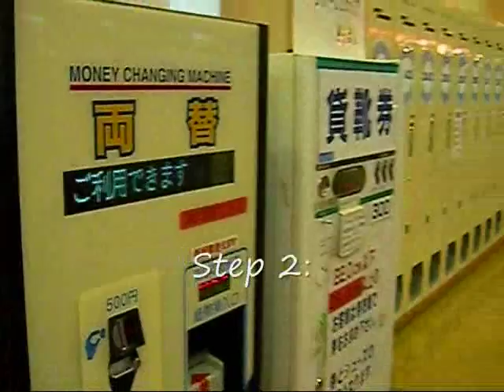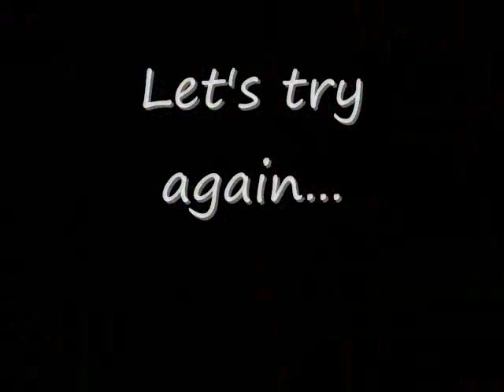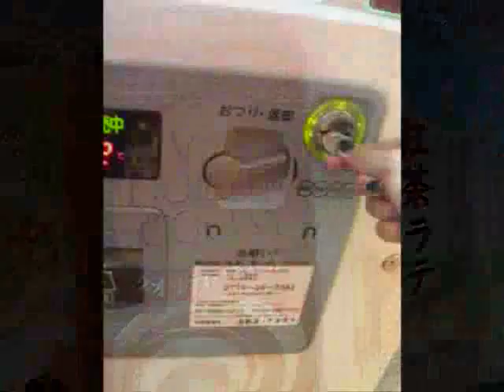How to play UFO catcher (in Japan)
Soph Interview